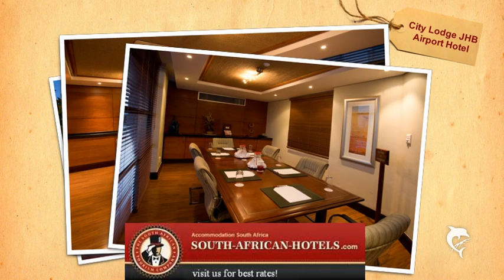City Lodge Johannesburg Airport - Barbara Road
CITY LODGE JHB AIRPORT

Address
4 Sandvale Road
Edenvale
Johannesburg
Gauteng
South Africa

Star Rating: 3
Hotel Type: City, Business, Family, Conference, Airport
No. of Rooms: 219